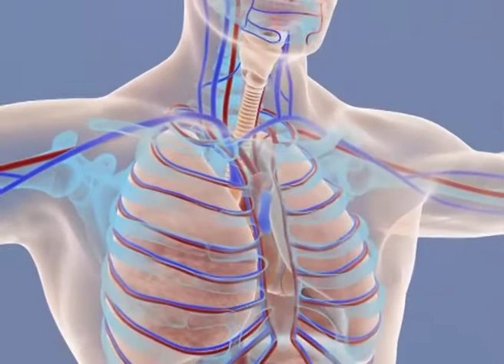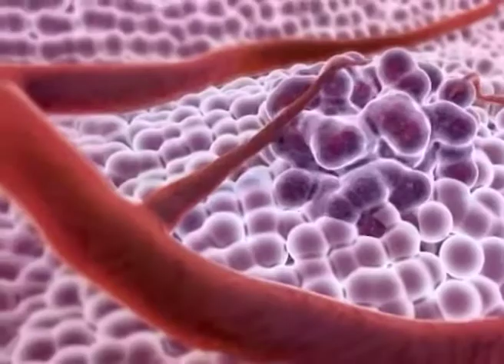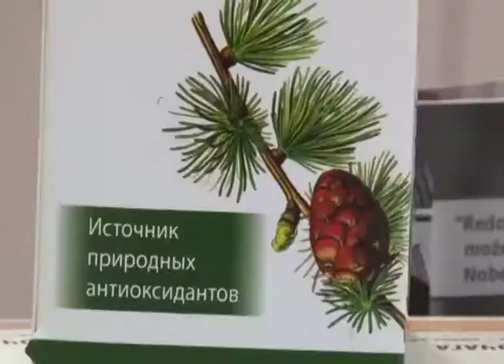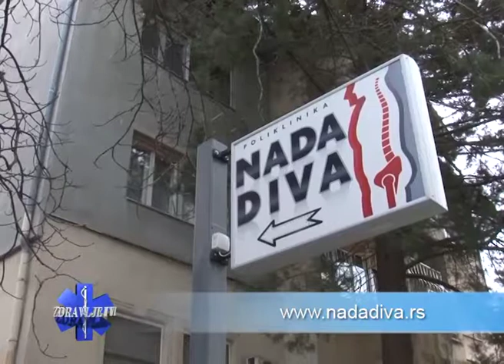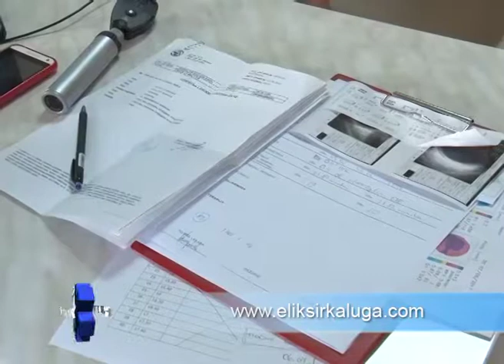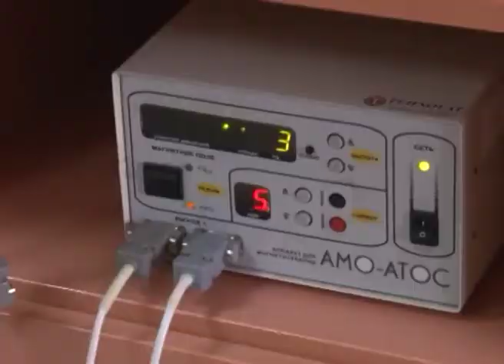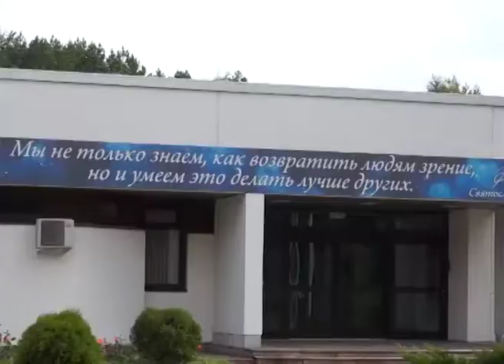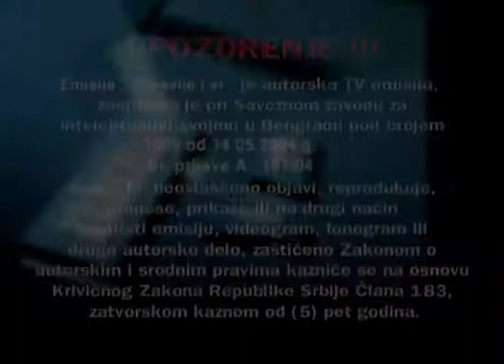Zdravlje i Vi 203 // Baikal Pharm - Nada Diva - Eliksir // 07.04.2018.